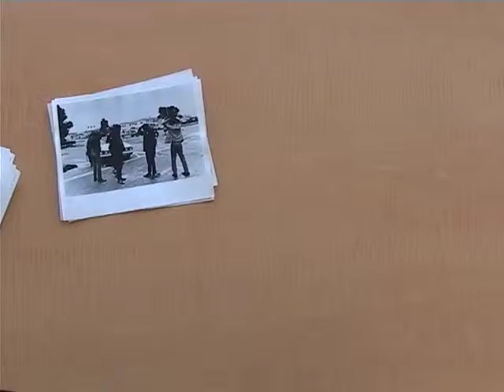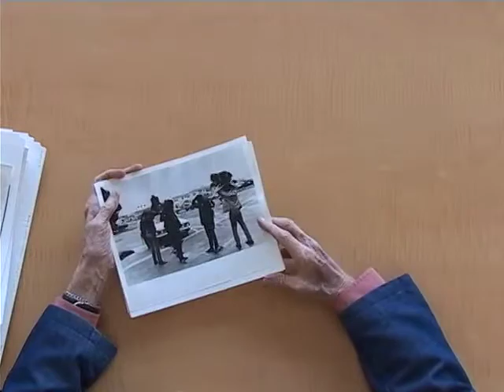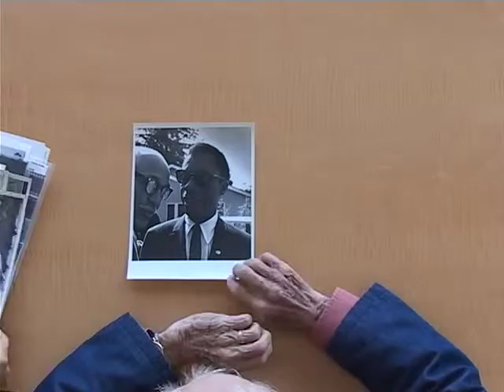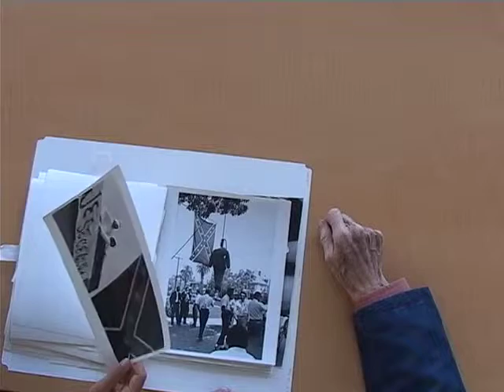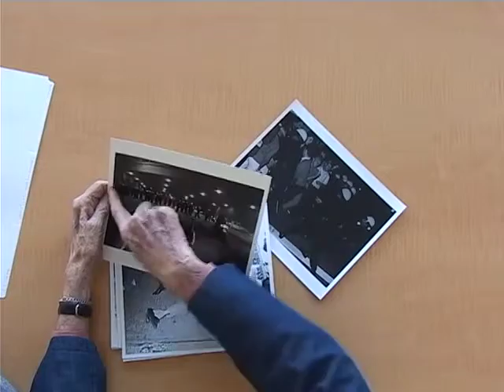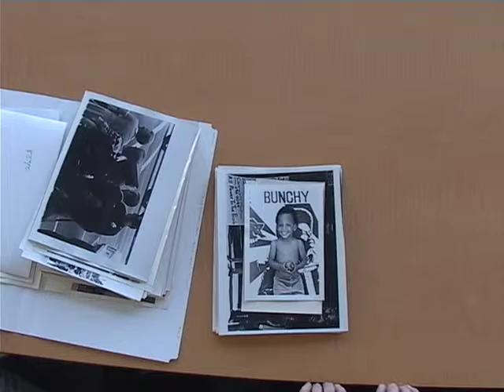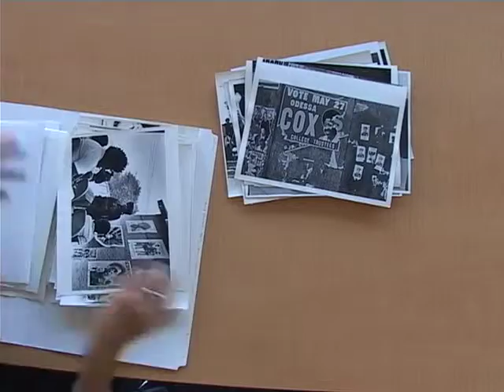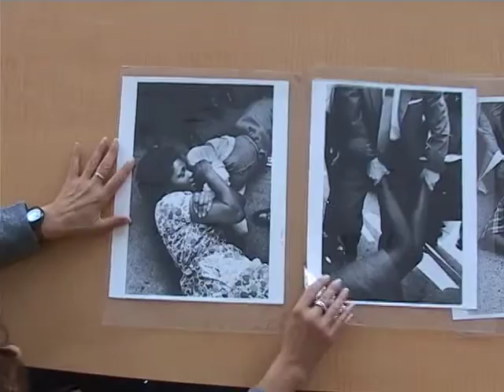Charles Brittin Oral History: Part 4 of 13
This oral history features photographer Charles Brittin, who was active in documenting the Los Angeles's postwar art scene of the 1950s and 1960s. Conducted on November 28 and 30, 2006 and January 22, 2007 at the Getty Research Institute, interviewers include Andrew Perchuck, Rani Singh and Julian Cox.

The Getty Research Institute (GRI) hosted events and conducted oral histories inspired by the "Modern Art in Los Angeles" theme beginning in 2003. Much of the GRI's Modern Art in Los Angeles activities were incorporated into the Getty's larger initiative, "Pacific Standard Time: Art in L.A.," which focused on postwar art (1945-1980) in Los Angeles.

From "Modern Art in Los Angeles: Charles Brittin oral history interview, 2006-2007."
View the library record for this video:

This video is for study purposes only. Copyright restrictions may apply.